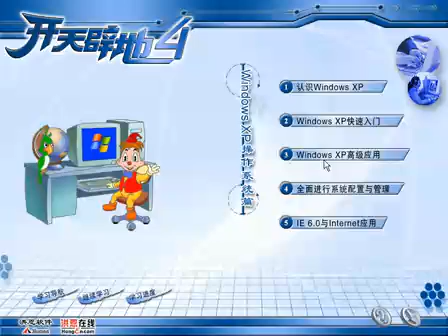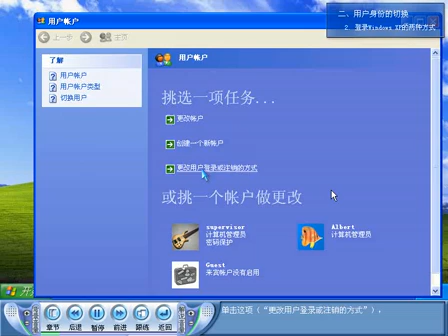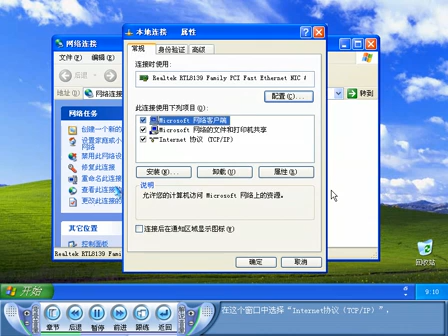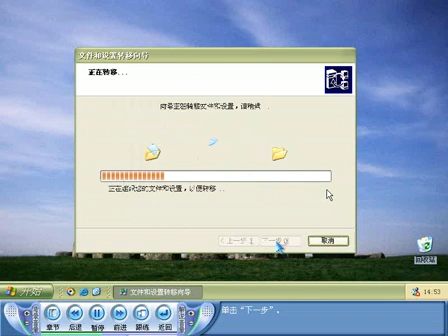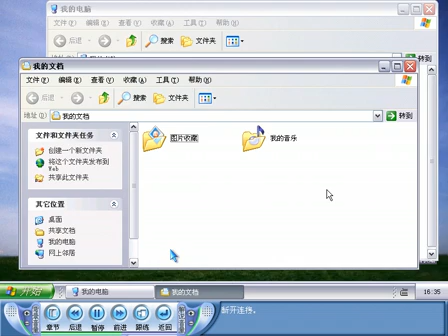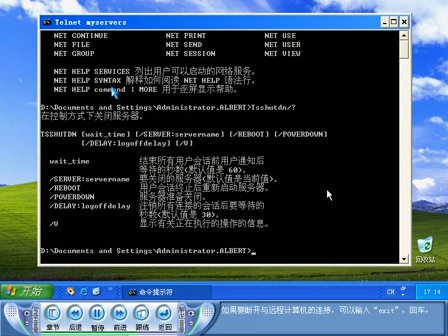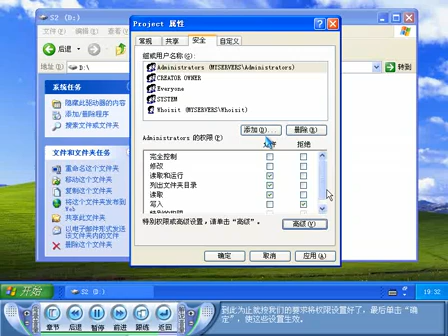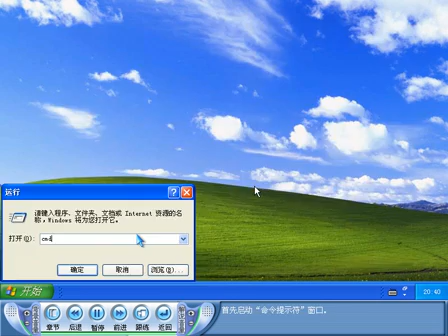学电脑windowsxp全面进行系统配置与管理 4wmv 标清